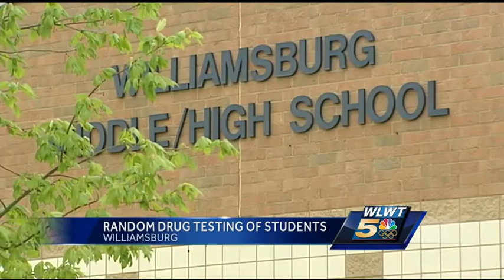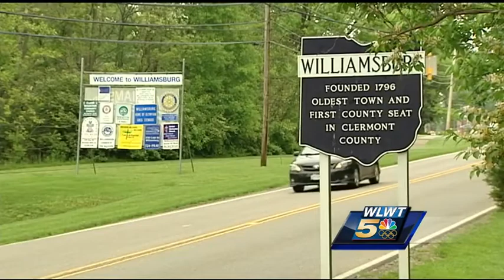Superintendent: Student deaths prompt drug testing at Williamsburg HS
Williamsburg High School in Clermont County will begin random testing this year.